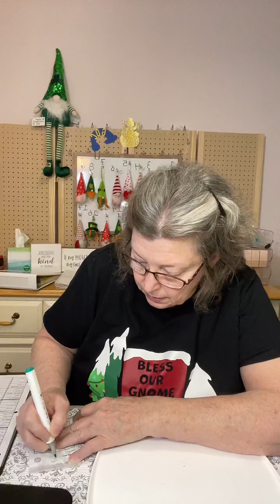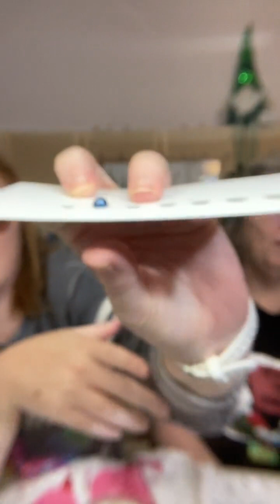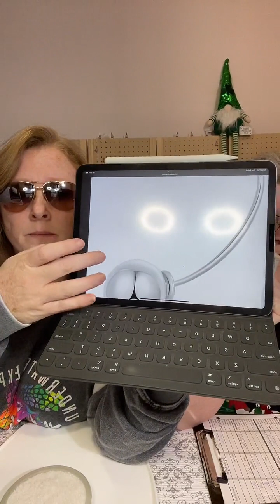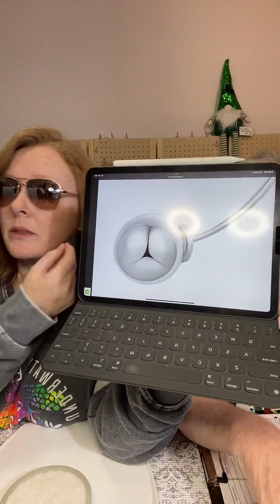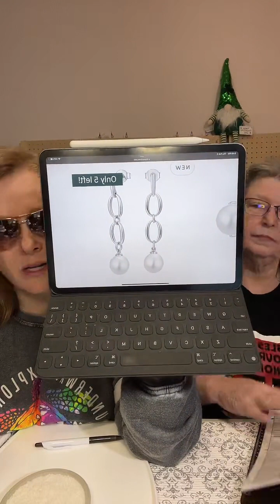2/2/23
Check us out of Facebook and TikTok @luckotheshuck or go to our we are live tues/thurs/Sunday at 730pm cst